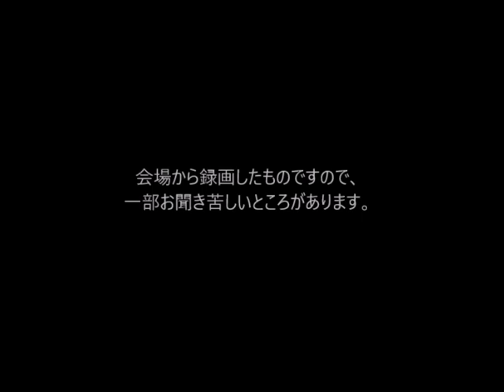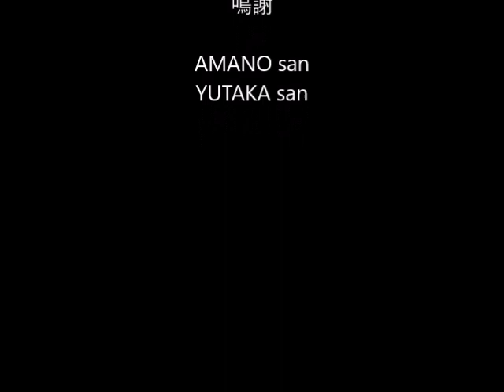第6回日中カラオケコンクール決勝大会の一部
2003年9月24日、練馬公会堂で行われた
第6回日中カラオケコンクール決勝大会の一部です。
曲は「路邊的野花不要採」。歌唱は美代子です。